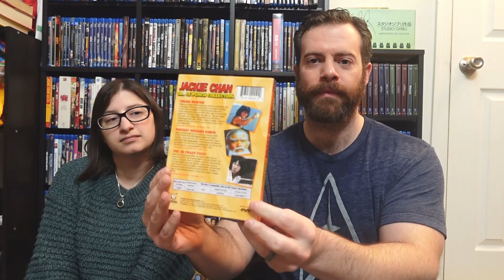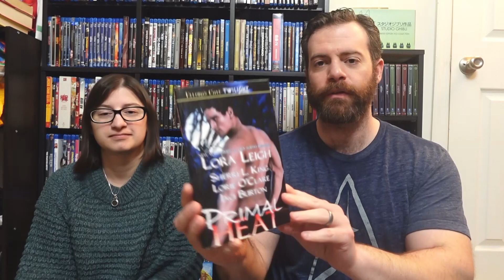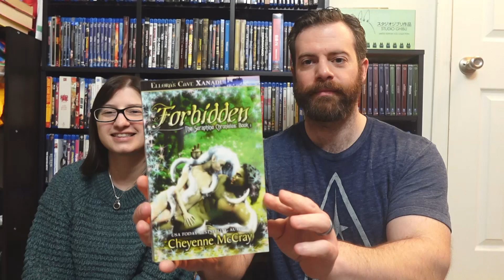Barbarella and the Manaconda: Today's Thrift Store Finds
Friday morning's thrift store finds were a great way to end the week.